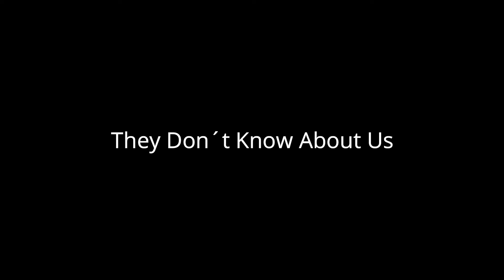Peter and Michelle ~ They Don´t Know About Us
Ship: Peter and Michelle: Spideychelle
Song: They Don´t Know About Us
By: One Direction